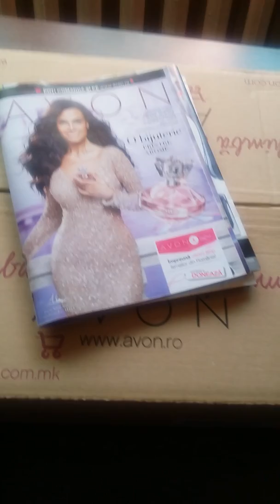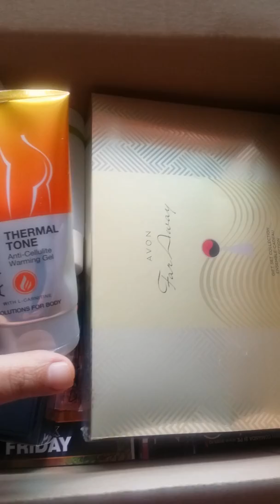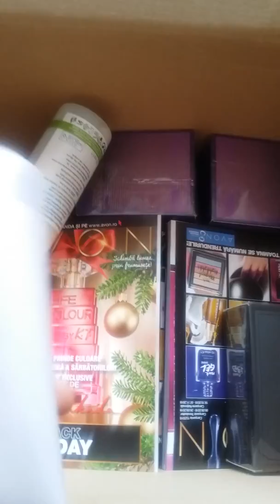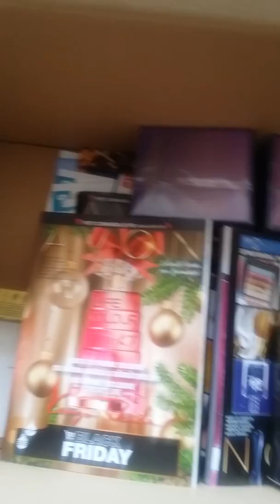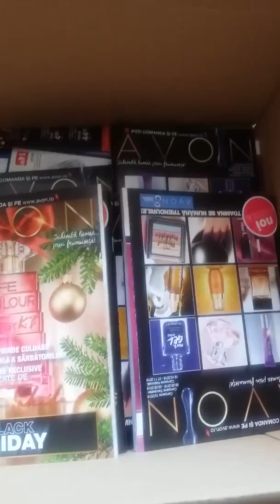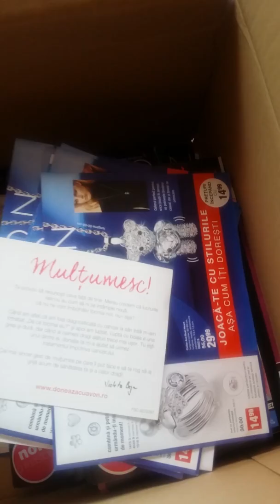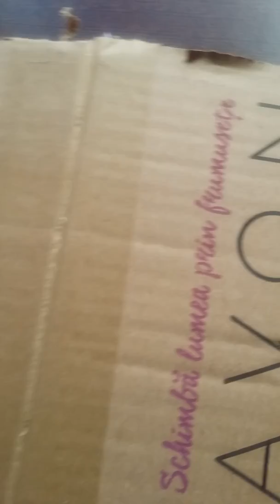Unboxing Avon C 14 din 2018 cutia 1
Parfumuri, cosmetice, set Frozen, set Luxe, cataloage, noutati Avon